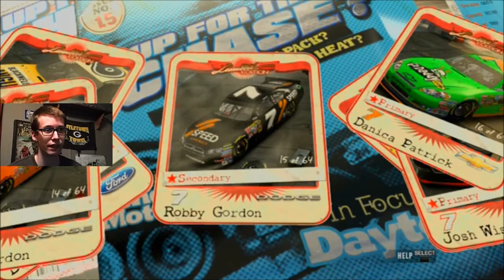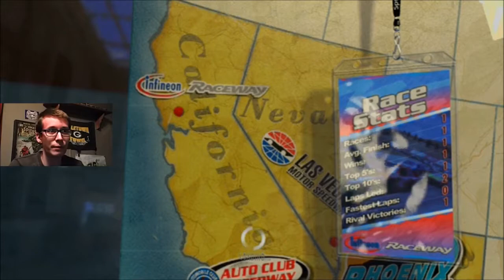NASCAR 2011: The Game - #7 Robby Gordon - Infineon Raceway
This episode was requested by Puerco Espin. We finished 6th at Pocono last time, I think. Very interesting that we are already in Sonoma. This track is... very floppy in this game. That's not how a driver generally describes a racetrack, either. Anyways, enjoy!